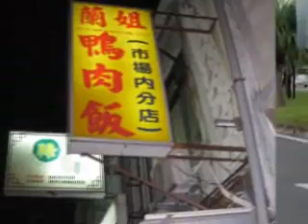單車環島第一天-穿越都市叢林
嘉義北回車隊12人於2008/10/18至10/26計九天，由嘉義南下，以自行車環繞台灣全島，
影片為第一天的行程，途經嘉義市、新營市、台南市及高雄市等都市景觀，車水馬龍擁擠的馬路有如都市叢林。
ralin55tw 的共享視訊檔。